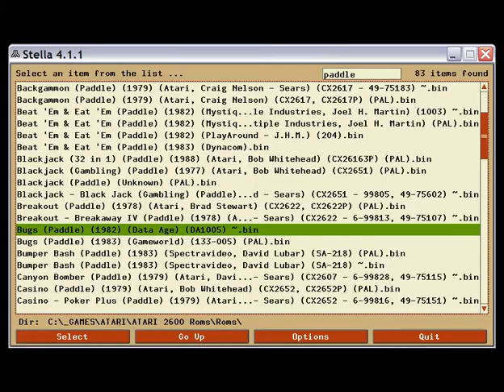Bugs (1982, Data Age) - Atari 2600 - Score 88 (Expert)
For HighScore.com

Game : Bugs (1982) - Data Age
System : Atari 2600 (Emulator: Stella 4.1.1)
Screencasting Software : aTube Catcher

Date : y2014 m11 d26
Player: uNi73 (Highscore.com/uNi73)
Score: 88
Level of difficulty: Expert (Left Switch "A")